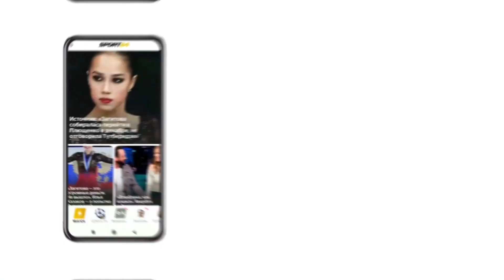Усачева — восстановление после травмы, телеграм с Загитовой и Щербаковой, планы / шоу Тутберидзе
Российская фигуристка Дарья Усачева пообщалась с журналистами на шоу Этери Тутберидзе «Чемпионы на льду» и рассказала о восстановлении после тяжелой травмы, а также планах на будущее.